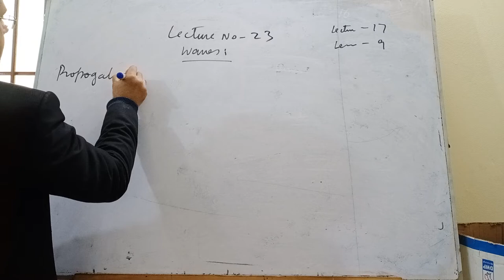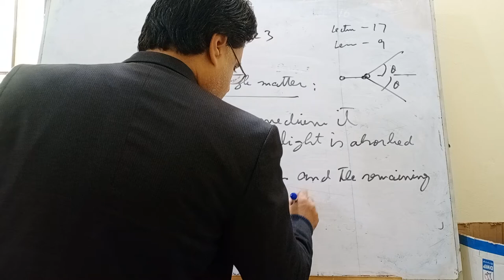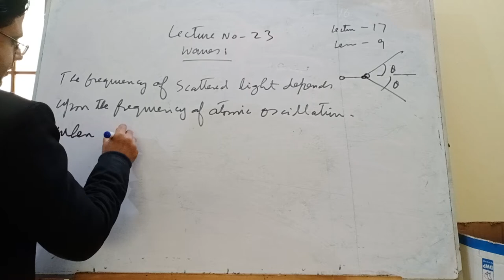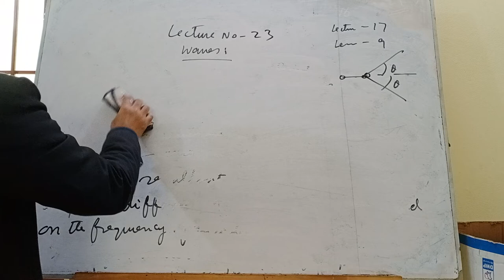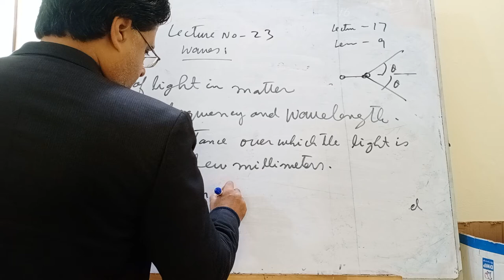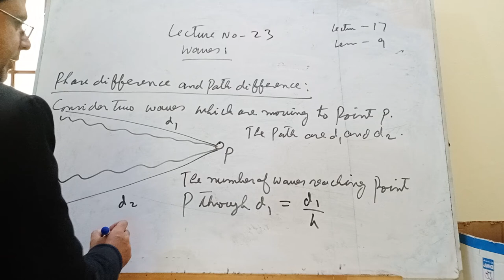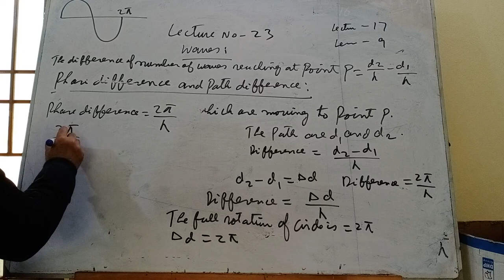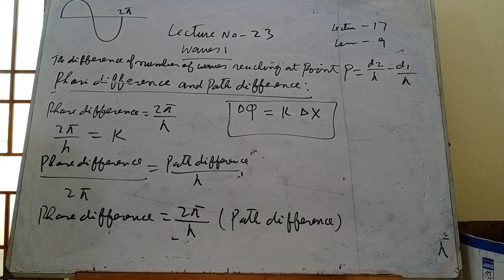January 1, 2022，propogation of light into mater, phase diff and path diff